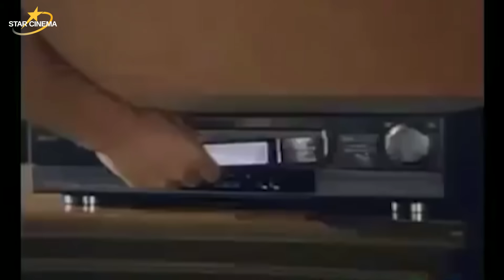Mela gets humiliated | Crying Scenes: 'Dahil Mahal na Mahal Kita'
Mela (Claudine Barretto) comforts her ex Ryan (Diether Ocampo) during a family emergency. He has a change of heart and asks Cory to return the blackmail material he took. Instead of giving it back, she plays it in public and Miguel (Rico Yan) shames her despite being the victim herself.